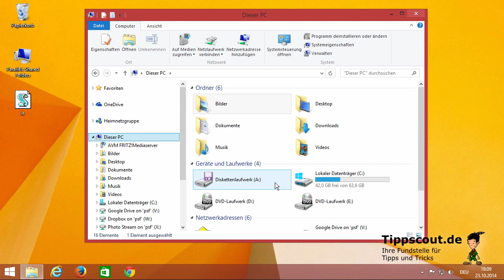Windows: Kommandozeile mit Ordner öffnen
In diesem Video lernen Sie, wie Sie die Windows-Kommandozeile schnell aus einem Ordner heraus öffnen können.